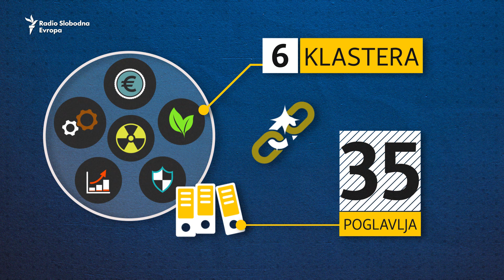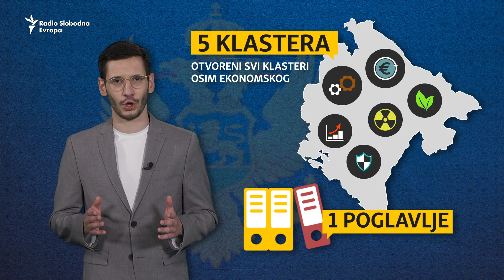Šta nova metodologija proširenja EU znači za Srbiju i Crnu Goru?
Klasteri umesto poglavlja, vraćanje pregovora na početak i više novca za "dobre đake", promene su koje donosi nova metodologija proširenja.